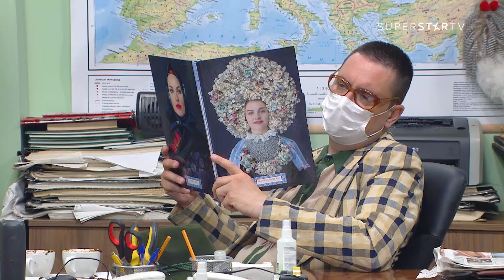DRŽAVNI POSAO [HQ] - Ep.1593: Slučajnost (05.05.2021.)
Ne ostaje živ mlad, već uporan!